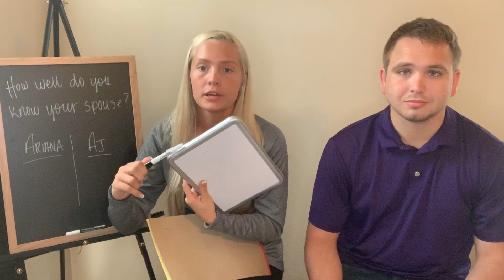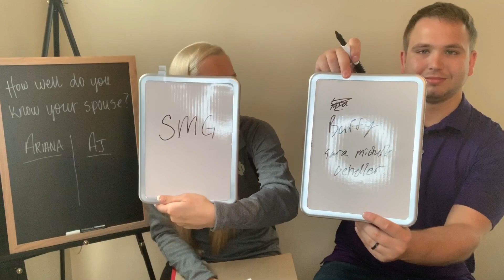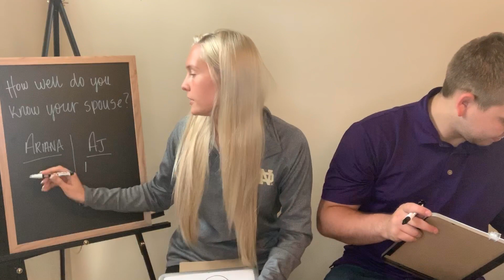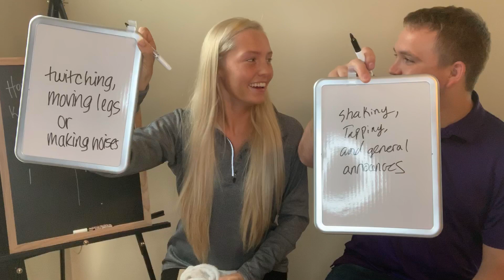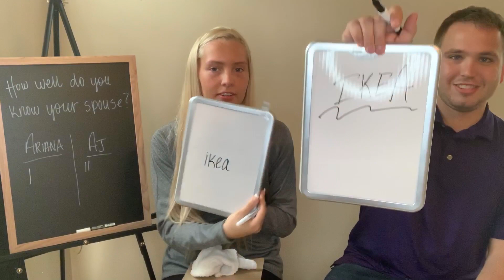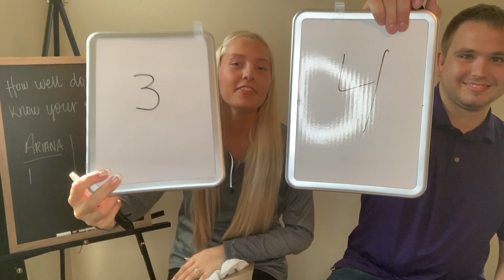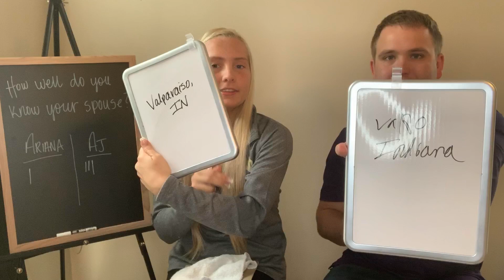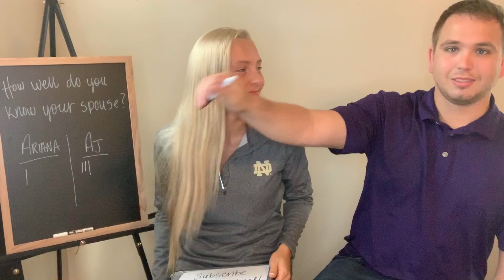Newlywed Game | Jimmy Fallon Inspired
I saw this idea on Jimmy Fallon and wanted to give it a shot with us. Seemed to be a total fail. Check it out for yourself...